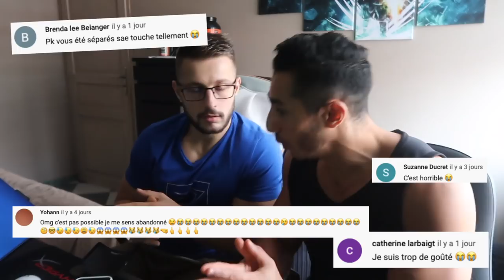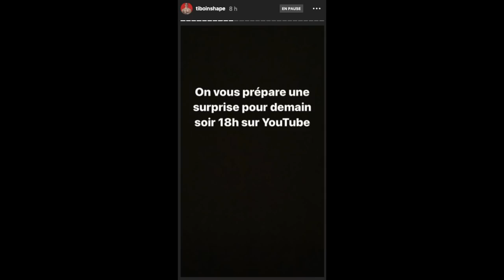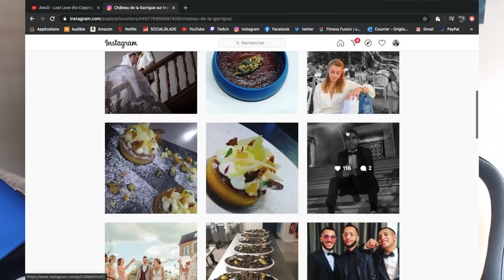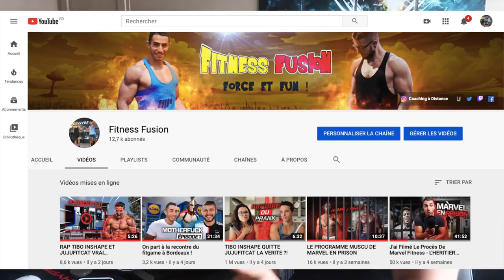et @jujufitcats La RECONCILIATION, Le Mariage ?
Tibo Inshape et Juju Fitcats la reconciliation ! Ils Vont Se Marier et nous sommes invités !

Tu peux aussi faire un don, ça nous aidera à financer les prochains feat avec des gros youtubeurs du Fit-GAME

BIENVENUE dan la FAMILLE des GUERRIERS
                   ▶ 𝕄𝕌𝕊ℂ𝕌𝕃𝔸𝕋𝕀𝕆ℕ  ◀
                          FORCE & FUN

Nouvelle vidéo 🔝
⚫️Vendredi ou Samedi  : Des nouvelles de Marvel Fitness
🔴Dimanche  : Vlog Bordeaux - Episode 2

Dans cette vidéo nous fêtons les + de 1M réalisé précédement grâce à la vidéo sur "la rupture" entre tibo et juju. Finalement tout ça n'était qu'un coup de buzz qui a bien profité à la FF. Merci à eux, merci à vous d'accepter ce coup de boost pour la chaîne.

Vont-il se marier ? Et nous invité au mariage ? 🤣

Dîtes nous tout en commentaires, bonne vidéo

CIAO SALAM !